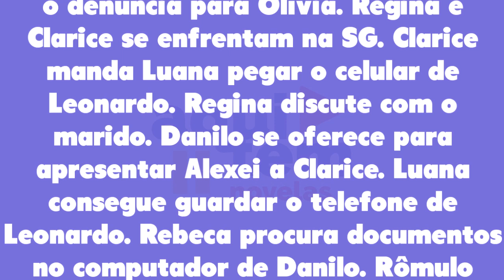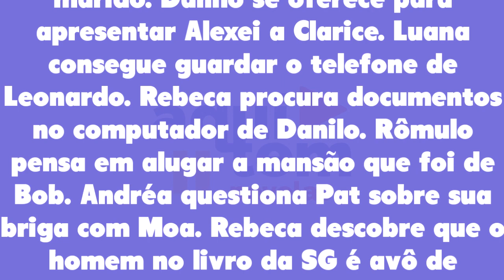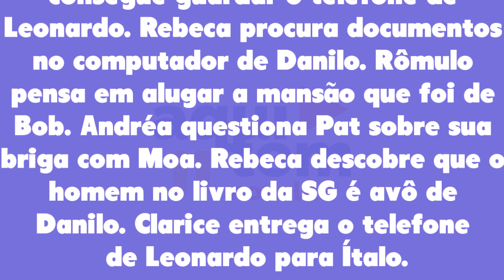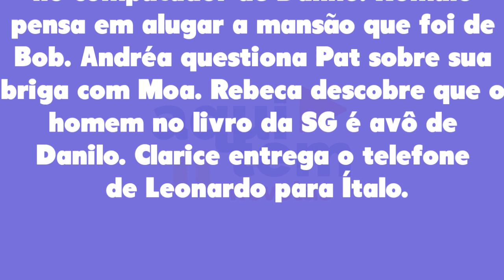Cara e Coragem 06/12/22 - Capítulo 164 de terça-feira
Assistir o que vai acontecer em Cara e Coragem de terça-feira 06 de dezembro de 2022